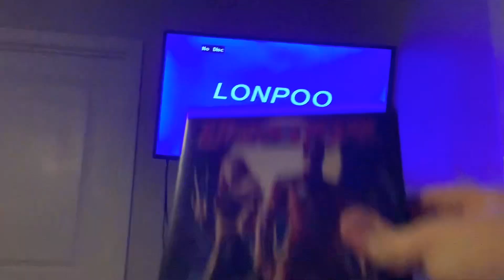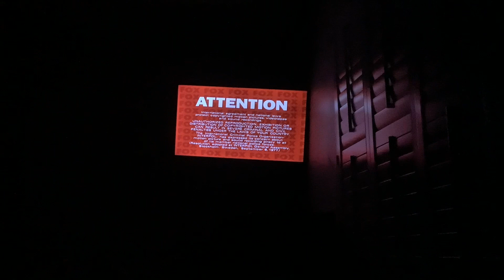Brody watching the opening to daredevil